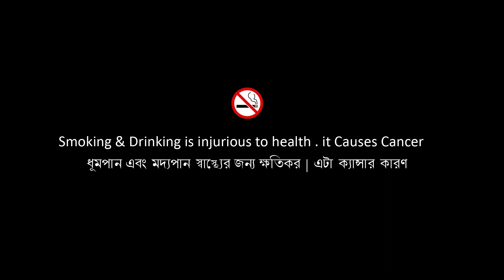Rupkothar Bastob | Samayeeta Sarkar |Anubhab Ghosh | Directed By Sneha Mukherjee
Friendship =Love = RUPKOTHAR BASTOB
 Sometimes  life is about risking everything...  But that risk is possible  if there is friendship  &  love...
 If there is love everything  is possible
 So convert ur dream in reality..
 Rupkothar  Bastob  is based on poem...

Poem By Sandipan Das

Cast
Anubhab  Ghosh
Sameeyta  Sarkar

DOP
Sandipan Das

Assist.
Anirban  Dasgupta

Director
Sneha Mukherjee